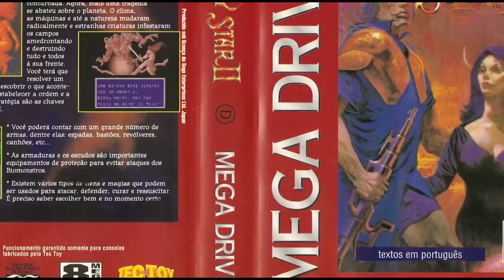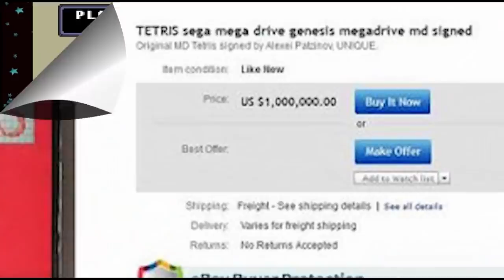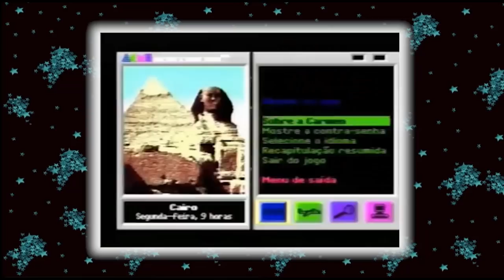COMO ERAM OS PRIMEIROS JOGOS DO MEGA DRIVE? 🤔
Você sabe quais foram os jogos que saíram no começo da vida do Mega Drive?
Chega mais que eu mostro pra vcs os principais lançamentos dos 2 primeiros anos do Genesis!